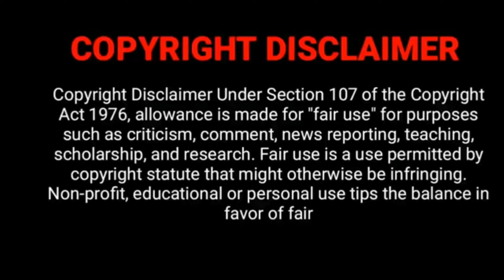வெற்றி இவ்வளவு நல்லா பாடுவார? Thendral vanthu ennai thodum Serial Vetri Singing Video